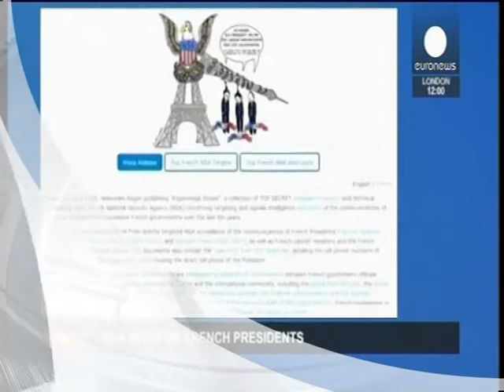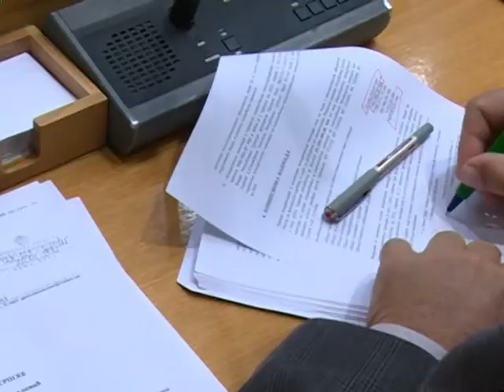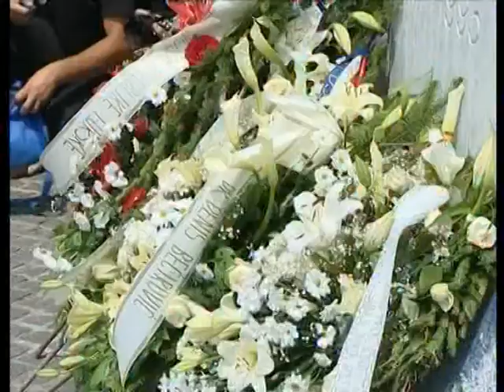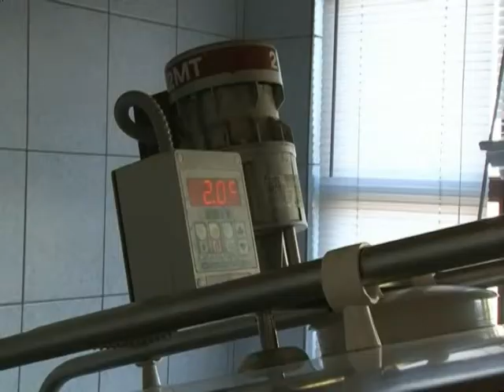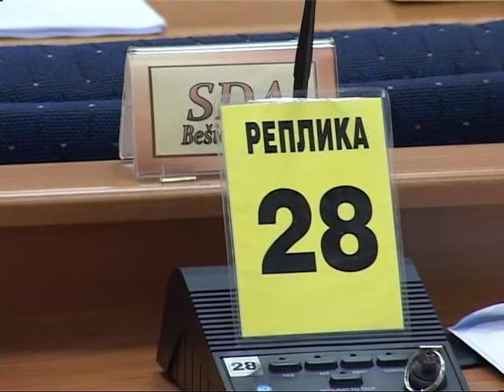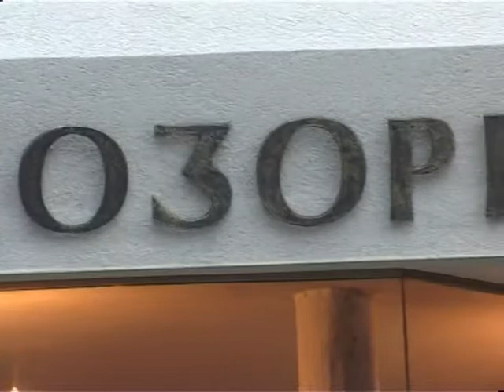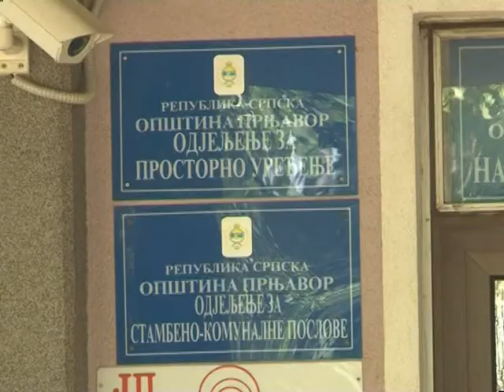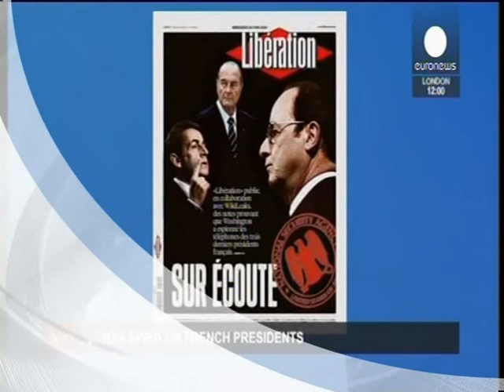NOVOSTI TV K3 24.6.2015.